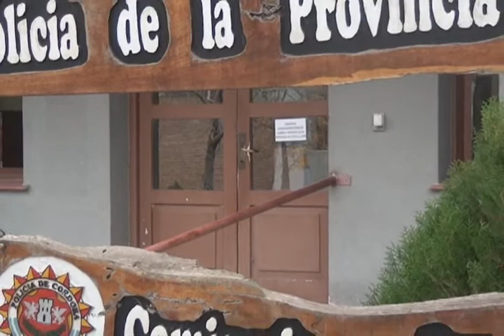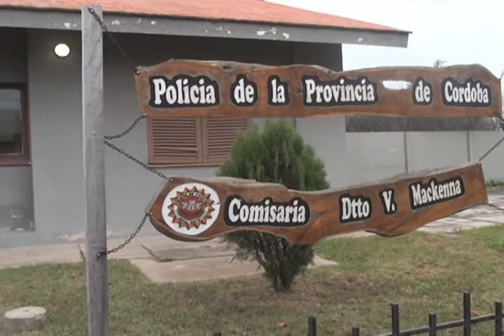Gustavo Novarese Comisario Local Allanamientos, detenidos e investigaciones